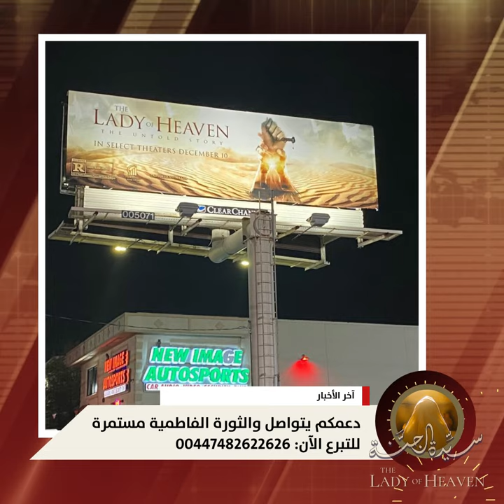آخر أخبار الفيلم | لوحة ضخمة جديدة لفيلم سيدة الجنة ترفع في شيكاغو ثالث أكبر المدن الأمريكية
فيلم ‎سيدة_الجنة "عليها السلام" في دور السينما ابتداء من 10 ديسمبر - الولايات المتحدة الأمريكية